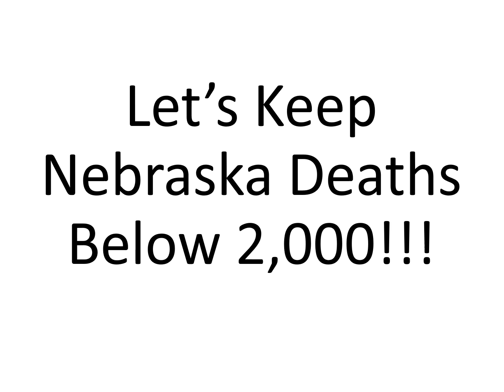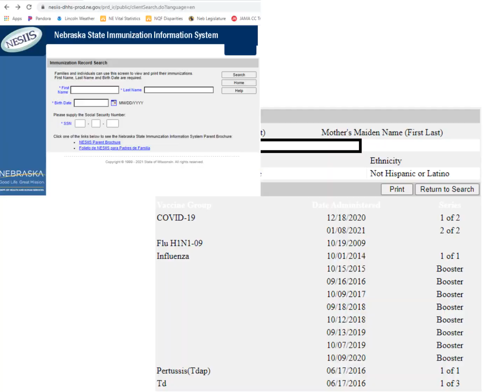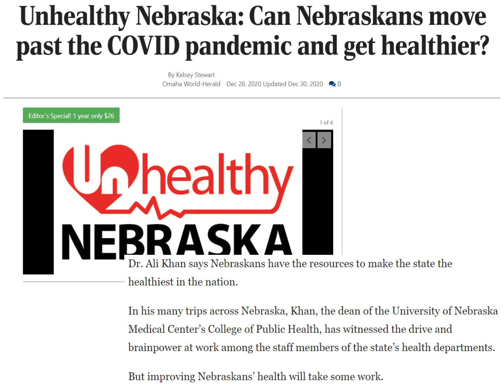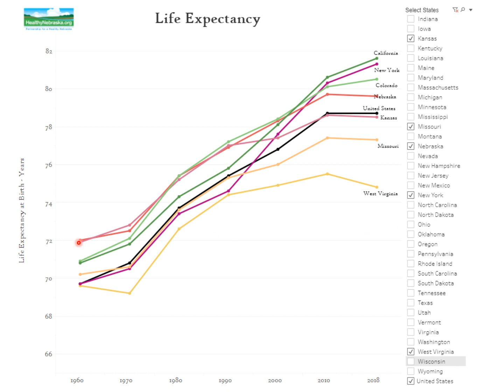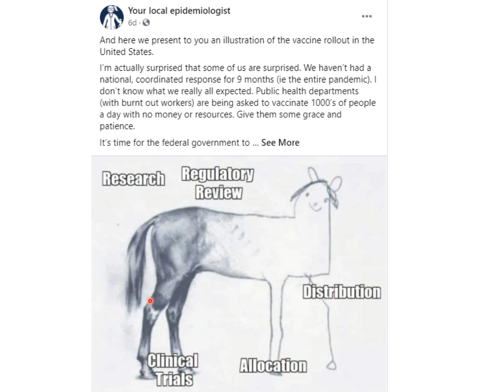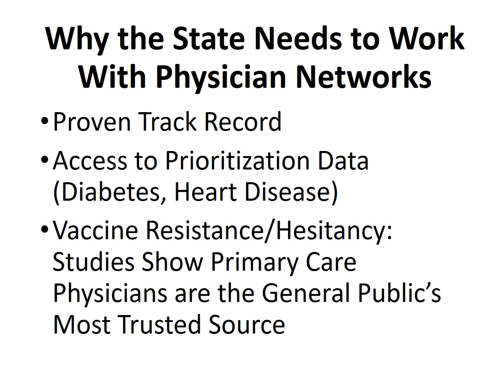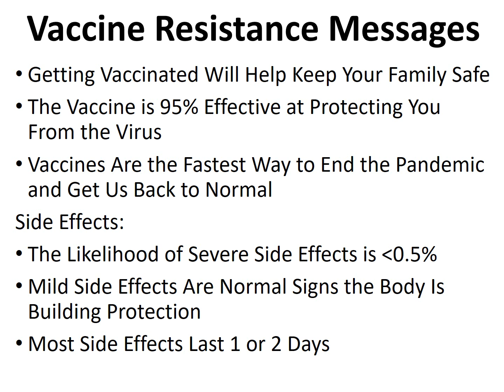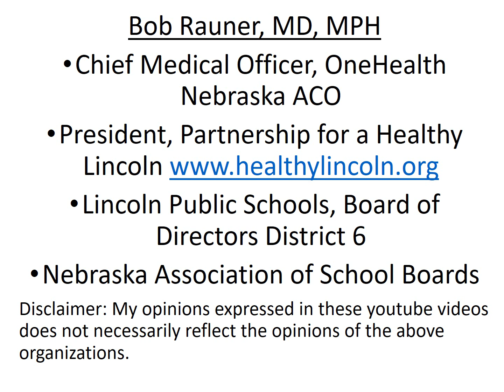2021 Jan 13 Coronavirus Community Update v59 Recording